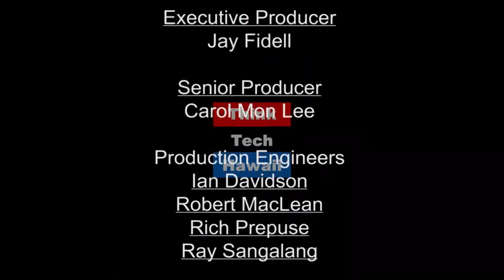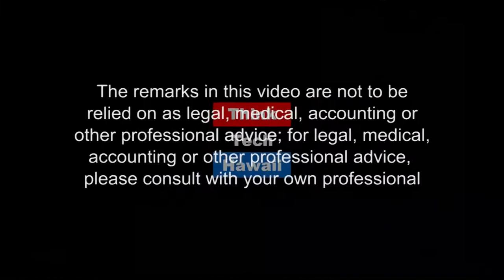Hawaii Pacific University: Green Business Awardee (Hawaii, State of Clean Energy)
Facilities, Sustainability & Master Planning.

Dingilizwe "Clarence" Ncube joins Jay Fidell and Maria Tome to talk about Green business and being the Hawaii Pacific University: Green Business Awardee.  The hosts for this episode are Jay Fidell and Maria Tome.  The guests for this episode are Dingilizwe "Clarence" Ncube and Shannon Putnam.